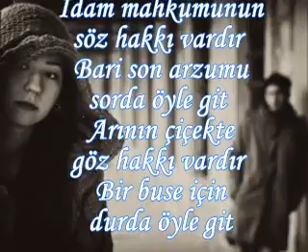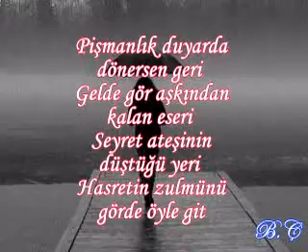Vurda Öyle Git - Cemal Safi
Seslendiren: Bedirhan Gökçe

İdam mahkumunun söz hakkı vardır
Bari son arzumu sorda öyle git
Arının çiçekte göz hakkı vardır
Bir buse için durda öyle git

Madem gidiyorsun bura son durak
Ne adres, ne mektup, ne resim bırak
Kendinden bir parça bir cisim bırak
Saçından birkaç tel verde öyle git

Ardımdan bir damla yaş dökeceksen
Adımı andıkça ah ah çekeceksen
Kabrime bir gonca gül dikeceksen
Ne olur yaşatma vurda öyle git

Hem yıllarca oyna gönül sahnemde
Hem perdeyi kapat en mutlu demde
Sitem oklarına hedef sinemde
Açtığın yarayı sarda öyle git

Pişmanlık duyarda dönersen geri
Gelde gör aşkından kalan eseri
Seyret ateşinin düştüğü yeri
Hasretin zulmünü görde öyle git.